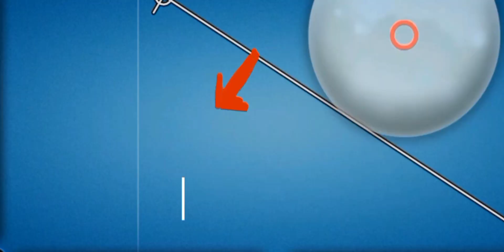how to play 8 Ball Pool trickshot tutorial offline 🤯 100 % working 😸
8 ball pool tricks play tutorial
8 Ball Pool trickshat play tutorial offline
8 Ball Pool offline tutorial games